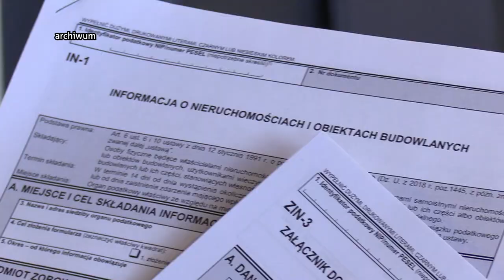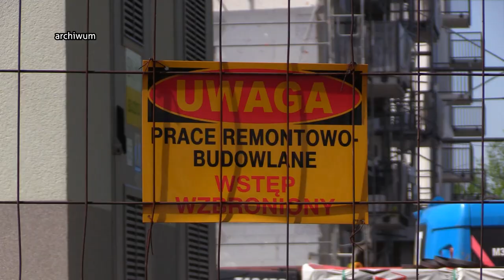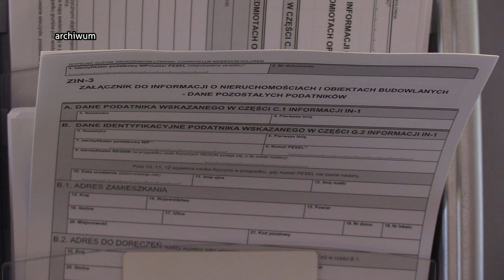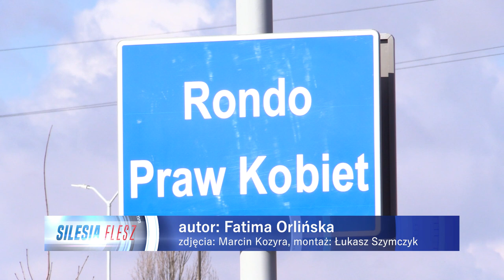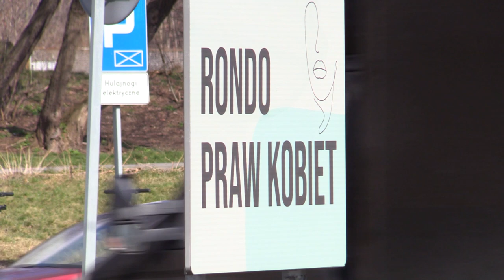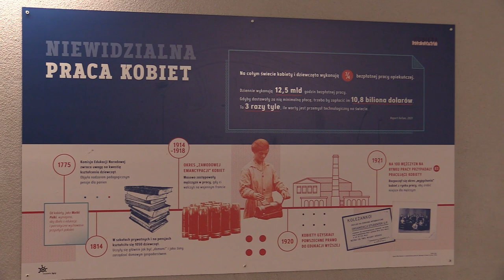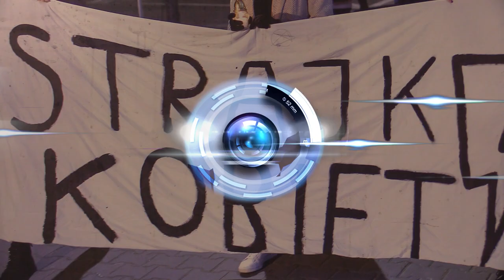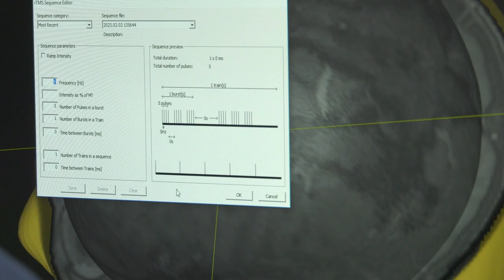TVS SILESIA FLESZ 16.03.2023